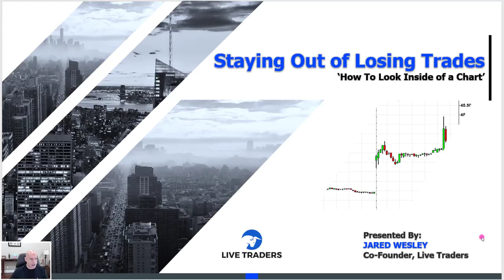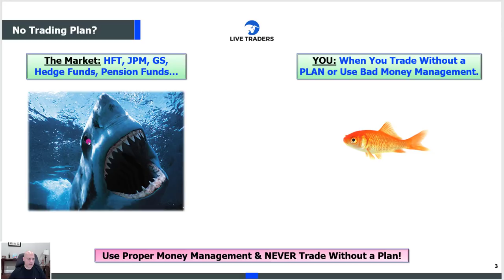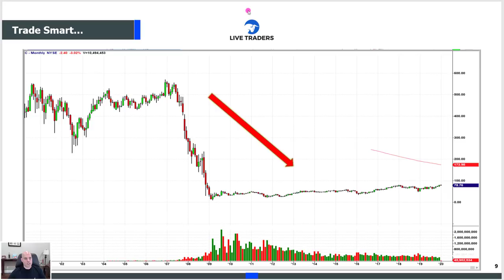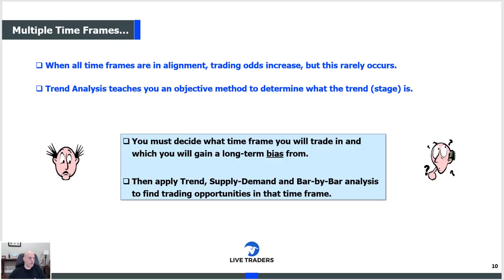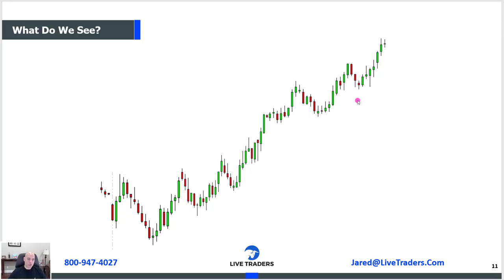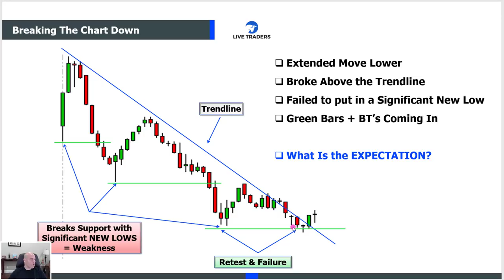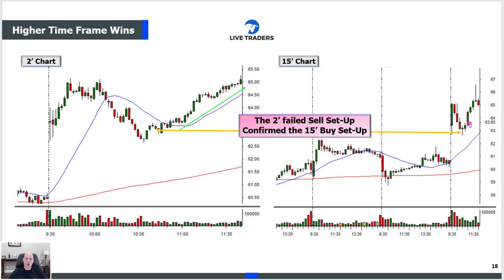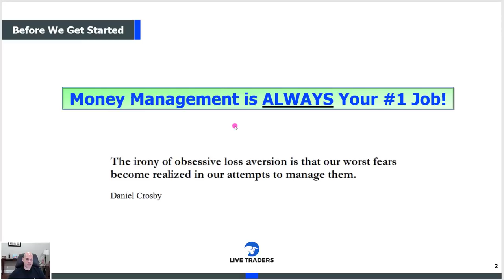How to Stay Out of BAD Trades: Chart Analysis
Knowing how to read a chart to get a better entry OR to keep you out of a bad trade is important...HOWEVER, Money Management is still your #1 job. Start small and go slow. To succeed you first have to last.  Check out the link below to our $1, 30 Day Chat Room Trial: